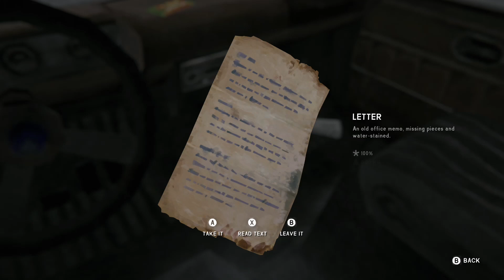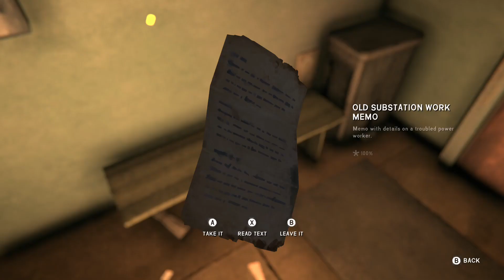The Long Dark Playthrough! Part 18 - It's cold and windy, and I'm lost!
Part 18 - We're back into the Long Dark - Chapter 4 continues!!!

Blaymeister's channel, just a bit of fun.
Xbox One X player

All videos are my own, and of my own gameplay.

I stream every weekday 1pm-4pm UK Time on Twitch and Thursdays at 8pm.
Come see me play the Long Dark live on Fridays at 1pm